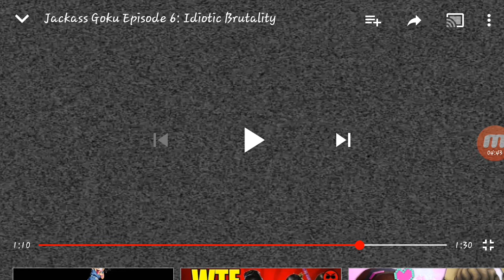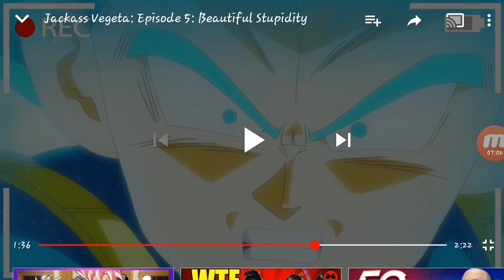Jayred Harp reacts to Jackass Vegeta and more